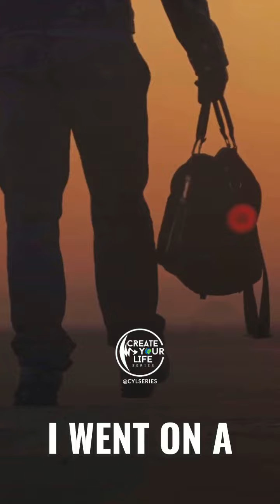Rediscovering Africa: A Personal Journey of Identity & Belonging with Calvin Wanguku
Join us in this heartfelt conversation as we delve into a deeply personal journey of selfdiscovery, culture, and identity.

Explore the diverse tapestry of cultures, people, and opportunities Kevin encountered in Kenya and the profound impact it had on his sense of belonging and self.

Witness how this journey reshaped his perspective and led him to embrace his legacy in a place where he could simply exist.

Create Your Life!